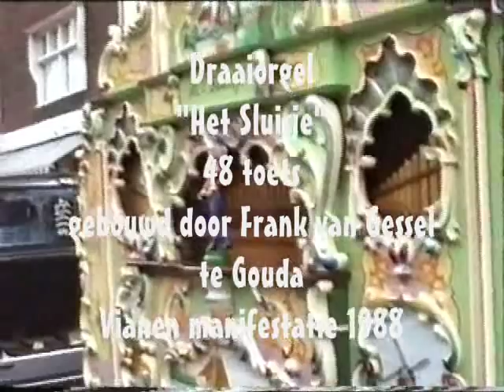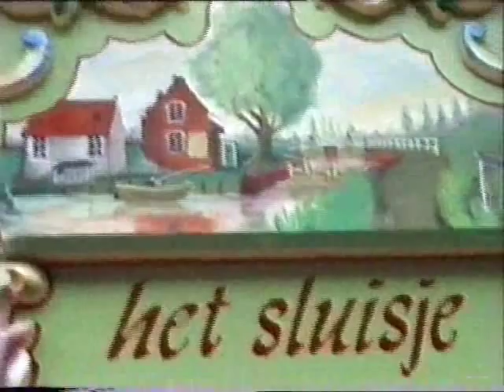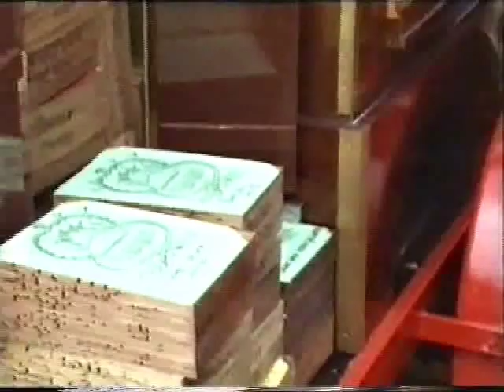Draaiorgel "Het Sluisje" manifestatie in 1988 Vianen